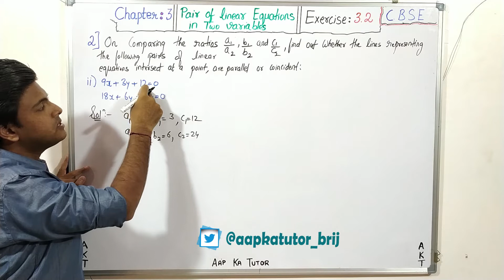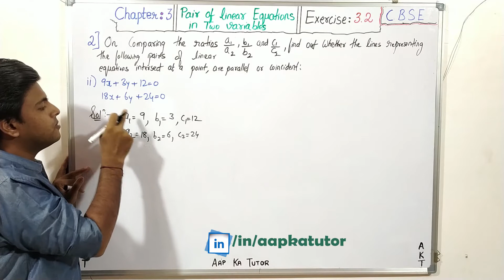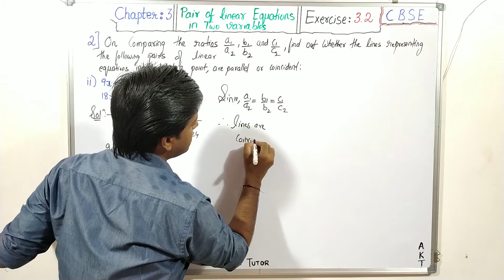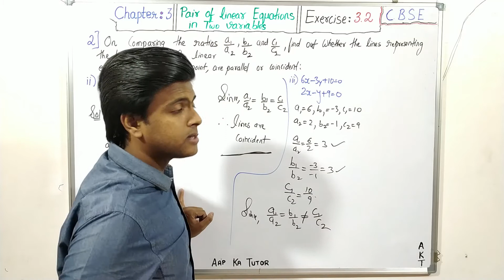#9 | Linear Equations in Two Variables| CBSE | Class X |NCERT Textbook Solution| Exercise 3.2(2-ii)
Linear Equations in two variables | Exercise 3.2(2-ii)

2. On comparing the ratios a1/a2, b1/b2 and c1/c2, find out whether the lines representing the
following pairs of linear equations intersect at a point, are parallel or coincident:
ii) 9x + 3y + 12 = 0
18x + 6y + 24 = 0